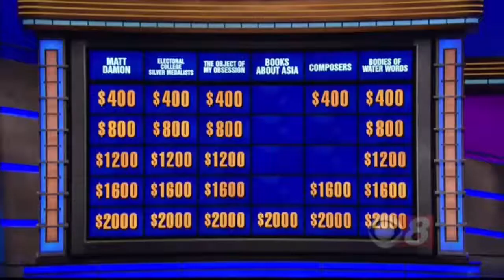FTKMF on Jeopardy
First They Killed My Father--an answer on JEOPARDY 3-20/2018.